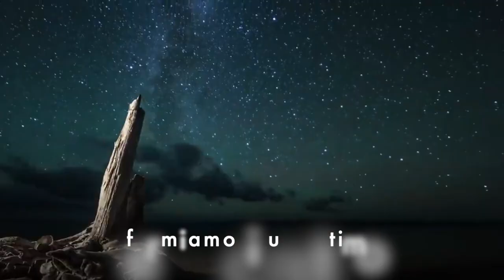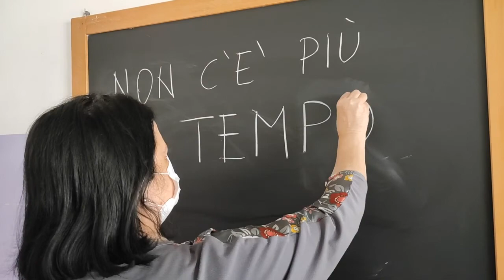Non c'è più tempo!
Progetto di educazione ambientale in cui viene evidenziata l'importanza della salvaguardia del nostro pianeta: la nostra casa preziosa ed insostituibile.
Terzo Istituto Comprensivo "De Amicis - San Francesco" Francavilla Fontana (Br)